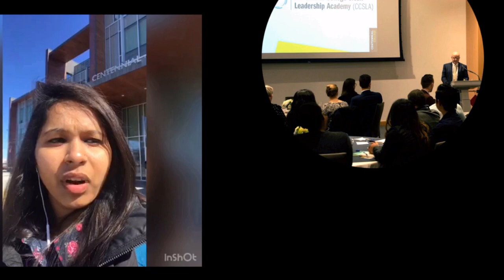MENTOR STUDENTS LIVE FROM CANADA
Listen to four students from Kothamangalam as they speak live from Canada, expressing gratitude to Mentor Academy & GlobalEdu - Kothamangalam for making their dreams come true. For helping them crack IELTS and gain admissions at leading colleges in Canada.

Mentor-GlobalEdu combine is a leading Study Abroad consultancy & IELTS training centre located in Kothamangalam, Kerala.